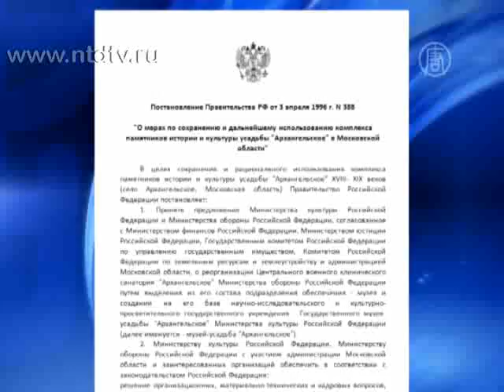Вокруг «Подмосковного Версаля» распродают землю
) Подмосковному музею-заповеднику «Архангельское» грозит распродажа близлежащих земель. 16 августа участок охранной зоны усадьбы уже был продан одной из строительных компаний Москвы.